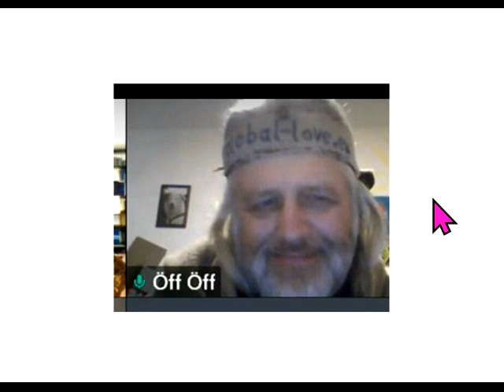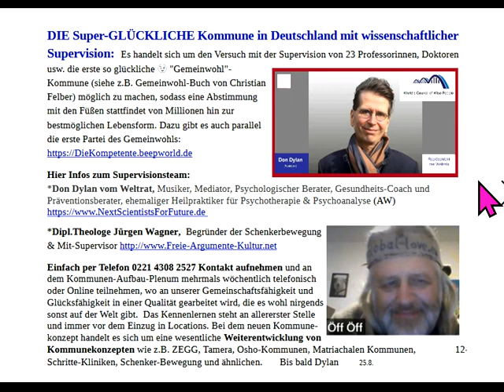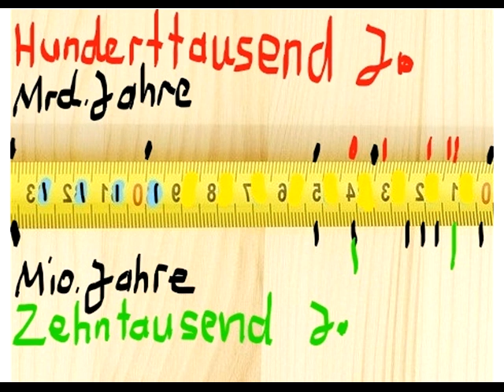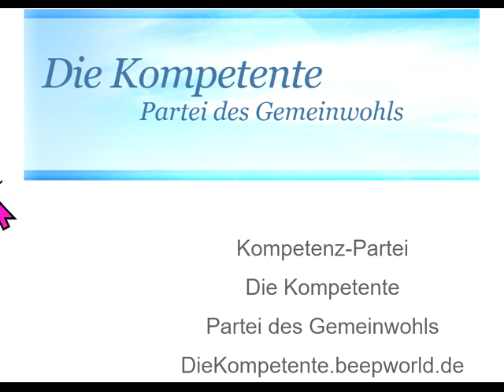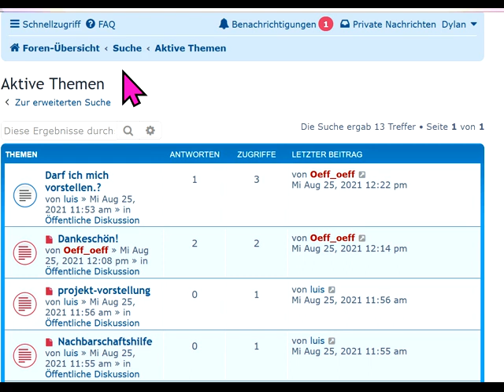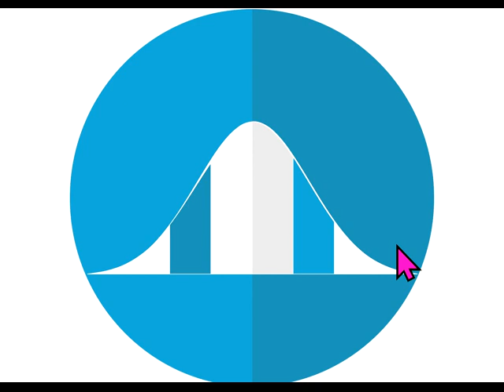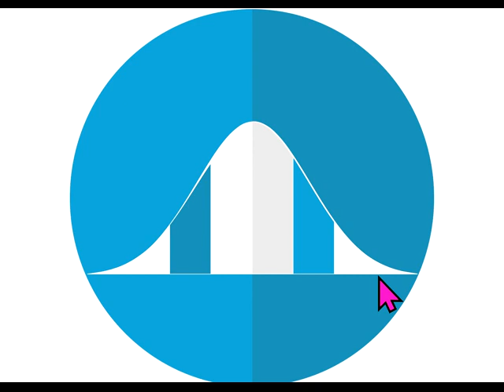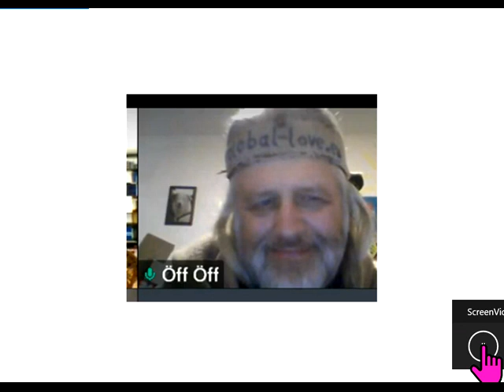Markus Krall dieBasis Hans-Werner Sinn :ihrWeltWirtschaftsBild=SUCHTERZEUGUNG durch GLÜCKSZERSTÖRUNG